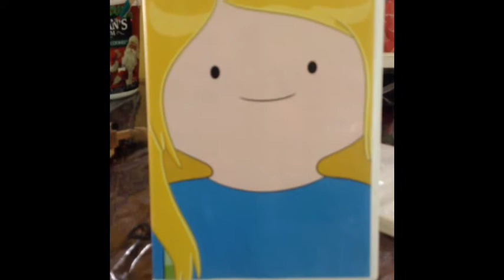YouMirror Program Block averts and Next Bumpers on March 19 2013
On March 19 2013 Not Fake